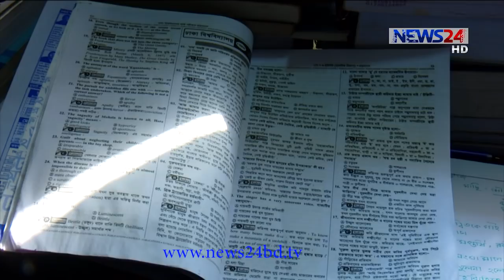অটোপাসের মাস পেরোলেও চূড়ান্ত নয় এইচএসসি ফল প্রকাশের নীতিমালা 16Nov.20|| HSC Results 2020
এবছর এইচএসসি পরীক্ষা হচ্ছে না, সরকারের এমন ঘোষণার এক মাস পেরোলেও এখনো চূড়ান্ত হয়নি রেজাল্ট তৈরীর নীতিমালা। এজন্য ফল ঘোষণার প্রক্রিয়া এবং সময় নিয়ে দুঃশ্চিন্তায় লাখো শিক্ষার্থী আর অভিভাবক। বোর্ড চেয়ারম্যানরা বলছেন, এরই মধ্যে মন্ত্রণালয়ে পাঠানো হয়েছে প্রস্তাবনা। তবে, তাড়াহুড়ো করে অবৈজ্ঞানিক পদ্ধতিতে রেজাল্ট ঘোষণা না করার আহ্বান শিক্ষাবিদদের। বলছেন, ভেবেচিন্তে সিদ্ধান্ত নেয়ার কথা। ইশাত সোহেলের ক্যামেরায় সজল দাসের রিপোর্ট।

এইচএসসি শিক্ষার্থী পূজা। উচ্চ মাধ্যমিকে বিভাগ পরিবর্তন করায় রেজাল্ট নির্ধারণ হবে কিভাবে, তা এখনও জানেন না। রেজাল্ট নিয়ে আছেন দুশ্চিন্তায়।
এমন সমস্যায় লাখো শিক্ষার্থী। আছে অনেকগুলো চিন্তা, কোন প্রক্রিয়ায় হবে এইচএসসির ফলাফল? যারা বিভাগ পরিবর্তন করেছে তাদের কি হবে, যারা ভোকেশনার থেকে পড়েছেন কিংবা যার মান উন্নয়নের পরীক্ষা দিতে চেয়েছিলেন তাদের ফলাফলও নির্ধারণ হবে কিভবে? এর সাথে যুক্ত হয়েছে বিশ্ববিদ্যালয় এডমিশনের চিন্তাও
আরেক শিক্ষার্থী তুর্য। ভর্তি হতে চান বুয়েটে। করোনা প্রেক্ষাপটে সৃষ্ট লেখাপড়া কেন্দ্রীক নানা জটিলতা সঙ্গী করেই চালাচ্ছেন প্রস্তুতি।
অভিভাবক-শিক্ষার্থী সবাই আছেন সরকারের সিন্ধান্তের অপেক্ষায়।
এই যখন বাস্তবতা তখন ফলাফল তৈরীর প্রক্রিয়া কি হবে তা নিয়ে এখনো চূড়ান্ত সিদ্ধান্তে পৌঁছতে পারেনি সরকার। বোর্ড প্রধানরা বলছেন, কাজ চলছে।
অটোপাশের সিদ্ধান্তই অযৌক্তিক, এজন্য জটিলতা নিশ্চিত। তবে, তাড়াহুড়ো করে দায়সারা রেজাল্ট না দেয়ার আহ্বান এই শিক্ষাবিদের।
সুনির্দিষ্ট সিদ্ধান্তের মাধ্যমে দ্রুত এই জটিলটা দূর করার কথাও বলছেন এই শিক্ষাবিদ।

Our other YouTube channels :
News24 Official Address:
NEWS24
371/A
Bashundhara Road
Block – D
Bashundhara Residential Area
Dhaka - 1229